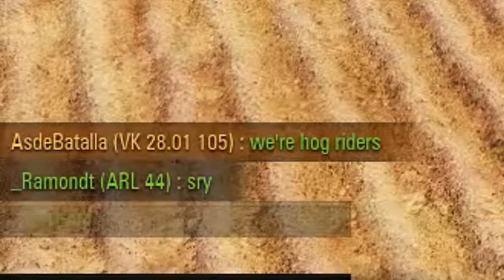THE HOG RIDER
if link doesnt work check my newest video's description